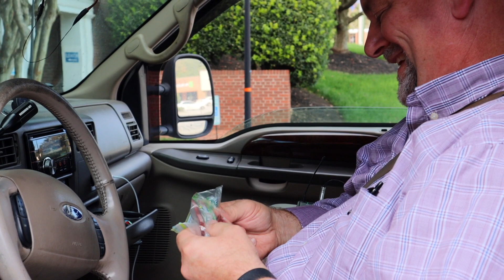WEBBinar Wednesday - Masquerade HD 1080p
Join us for our Masquerade with Maddy!